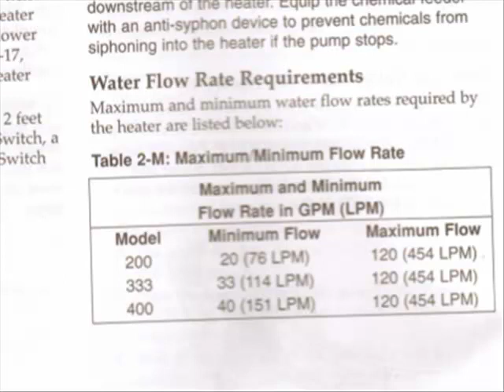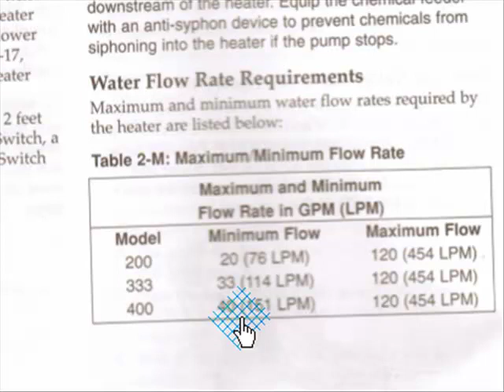Calculating Heater Size For Pool Spa part #4.mp4